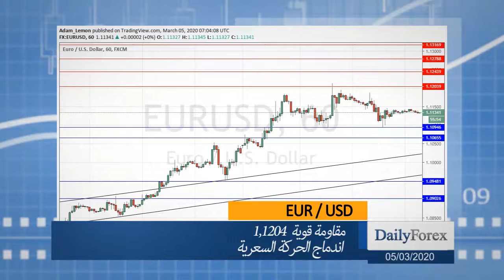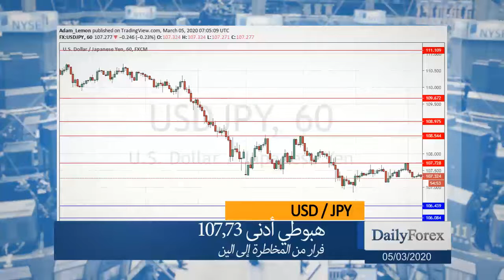ملخص اسواق العملات ليوم الخميس 2020/03/05 من موقع ديلي فوركس